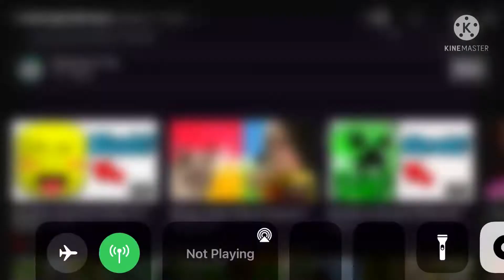What the heck did you do?